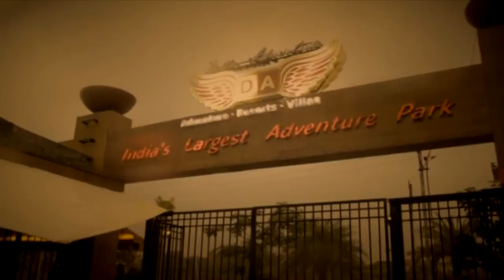Della Bungee - Rohit - 6 Jun 2014